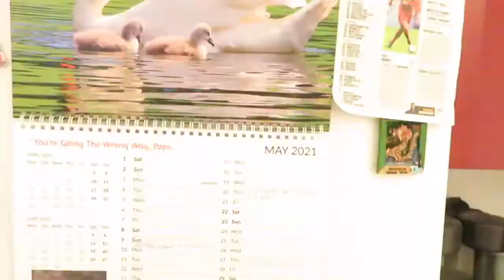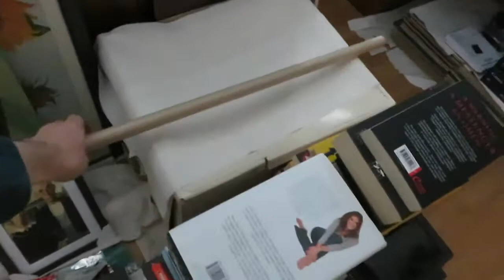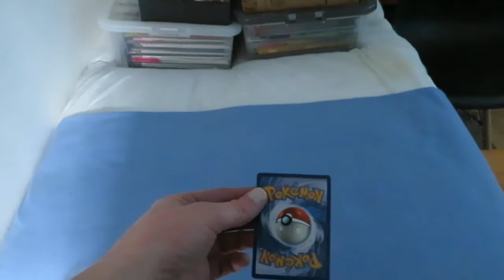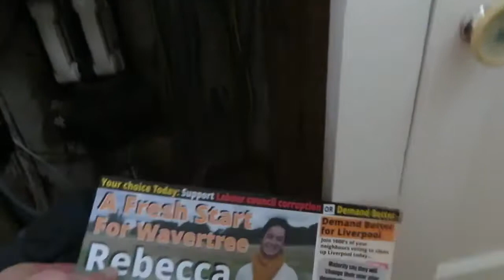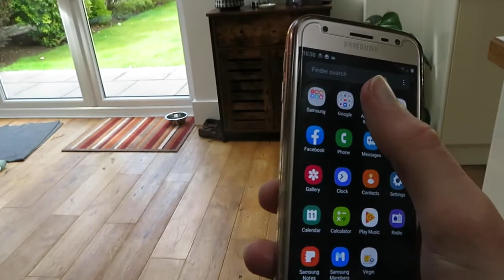house of pain